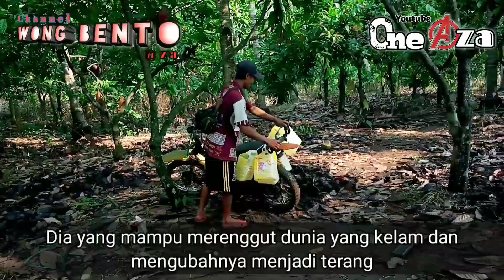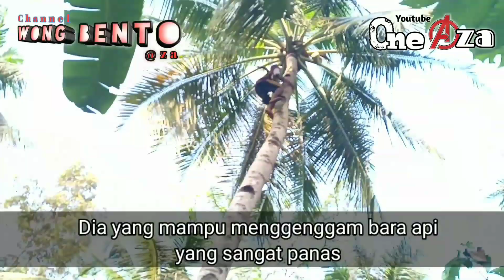PEKERJAAN YANG PENUH RESIKO KK NETRA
PEKERJAAN PENUH RESIKO DAN TANGGUNG JAWAB SEORANG KEPALA RUMAH TANGGA DEMI KELUARGANYA

COVER LAGU TATU
VOCAL. KK NETRA